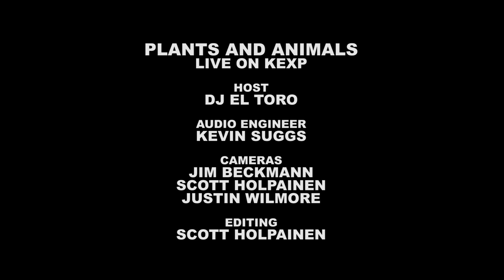Plants And Animals - The End Of That (Live on KEXP)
Plants And Animals perform "The End Of That" live in the KEXP studio.
Recorded 3/23/2012

Host: DJ El Toro
Audio: Kevin Suggs
Cameras: Jim Beckmann, Scott Holpainen & Justin Wilmore
Editing: Scott Holpainen